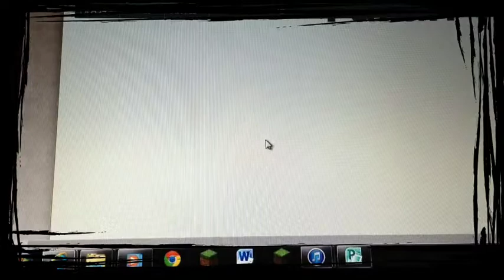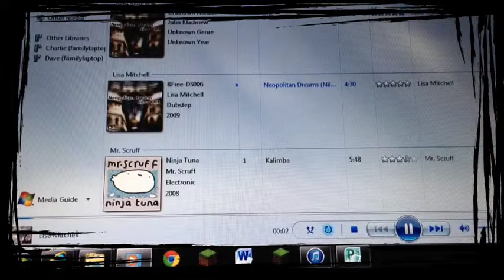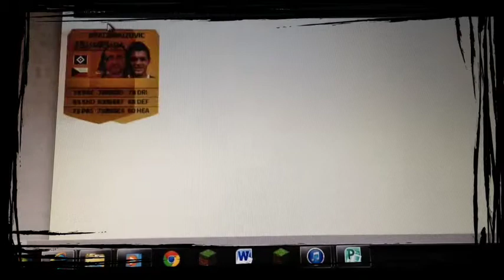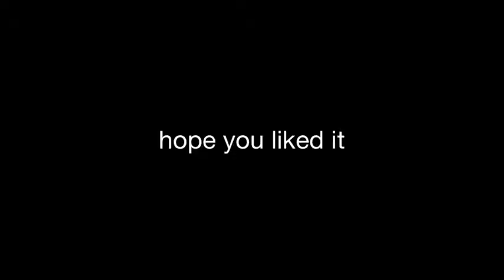online pack opining #19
editing is here